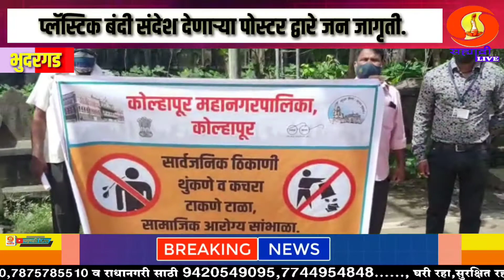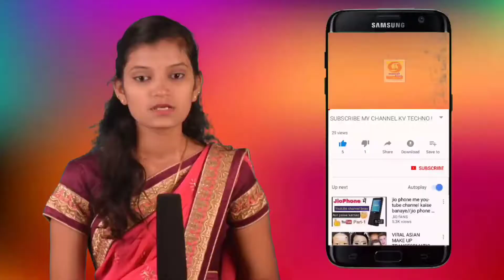थुंकी मुक्त कोल्हापूर साठी रॅली,पोस्टर च्या माध्यमातून जनजागृती..../kolhapur